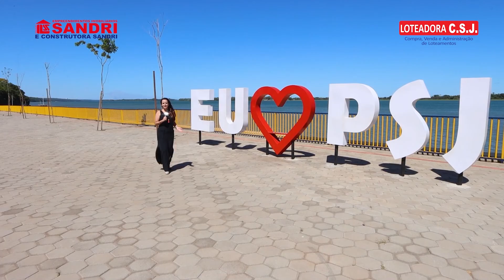PROGRAMA BAND IMÓVEIS (TV BAND MARINGÁ) - 14/03/2022